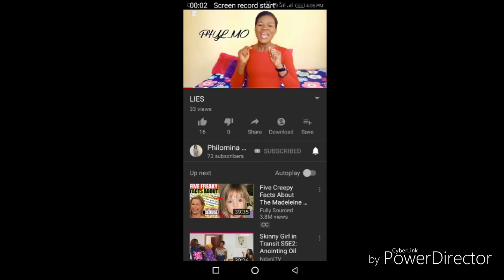ULTIMATELOVENG LIVE CHECKOUT SHOW || PRESHDAVID AND FRIENDS || ROKSIE VIBE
PHILOMINA MOSES
My name is Philomina Moses and I am a youtuber/vlogger based in Abuja FCT Nigeria. I make lifestyle Nigerian vlogs showing you a bit of Nigeria (Abuja) and every city I find myself. I am also an entertainer (actor) so you would be seeing some histrionic traits in my videos.